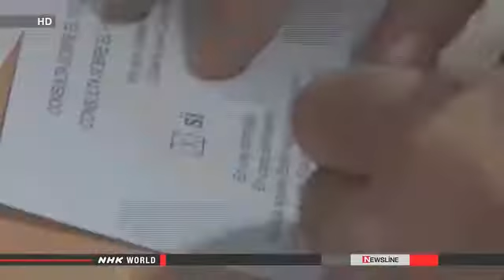Spain appears set to take Mas to court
The Spanish government appears set to pursue criminal responsibility for the leaders of the Catalan regional government for having carried out a referendum in defiance of the country's constitutional court.